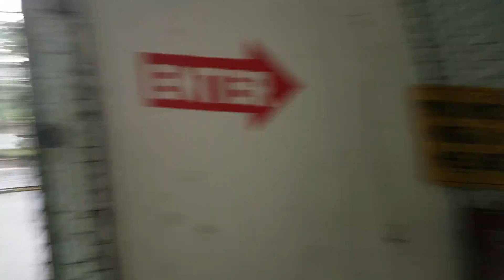12u Jon Cooperstown, NY(2)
Cannons in Cooperstown Field of Dreams